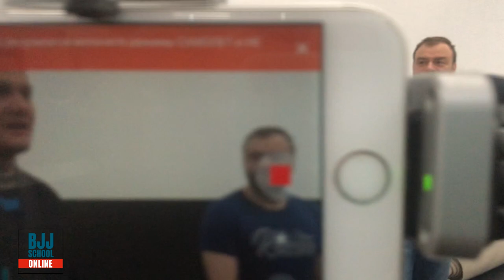Александр Балюк - halfguard sweep ( отрывок из видео-курса bjjschool.online)